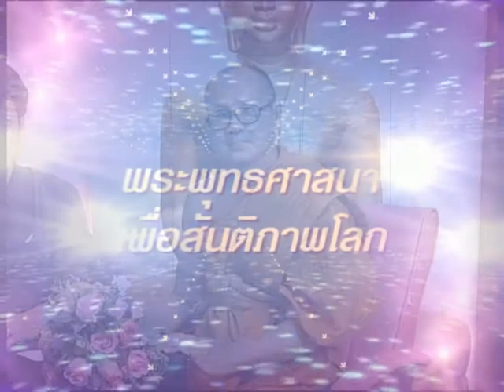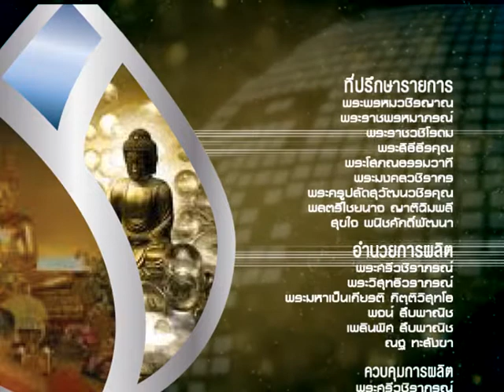สัมภาษณ์ คุณเฉลิมชัย อุดมวงศ์ธนวัต คุณณัฐพันธุ์ บุญเสนอ และคุณอนุรักษ์ มีศรี เทป 2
สัมภาษณ์ คุณเฉลิมชัย อุดมวงศ์ธนวัต คุณณัฐพันธุ์ บุญเสนอ และคุณอนุรักษ์ มีศรี เรื่องการมีส่วนร่วมในพระราชพิธีถวายพระเพลิงพระบรมศพพระบาทสมเด็จพระปรมินทรมหาภูมิพลอดุลยเดช ณ จุดบริการอาหาร วัดเทพธิดาราม วรวิหาร โดยพระวิสุทธิวราภรณ์ ผู้ช่วยเจ้าอาวาสวัดเทพธิดาราม วรวิหาร รองผู้อำนวยการสถานีวิทยุโทรทัศน์โลกพระพุทธศาสนา เฉลิมพระเกียรติ (WBTV)